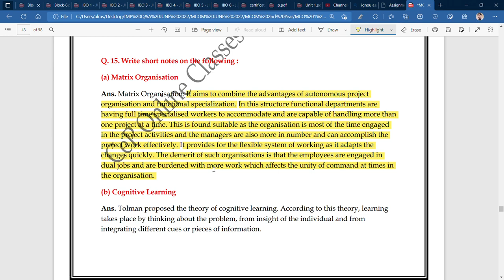IGNOU : MCOM : MCO 1 : Q - EXPLAIN MARIX ORGANISATION.